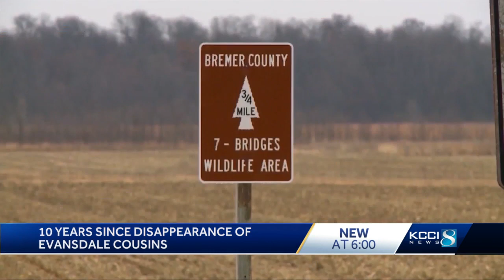'It’s still devastating': Evansdale girls’ murder under investigation 10 years later